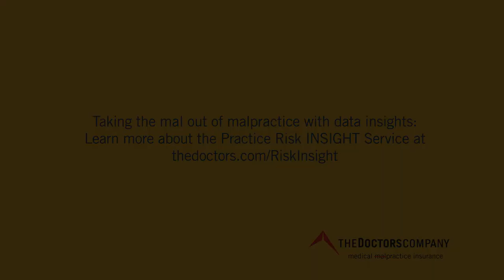Finding Hidden Liability Risks in Medical Practices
2:38 minutes. What risks are you missing? What questions aren't you asking? Ted Abernathy, MD, of Pediatric & Adolescent Health Partners in Virginia, used The Doctors Company's Practice Risk INSIGHT Service to do a full and comprehensive liability evaluation of his practice. The data-driven recommendations from this evaluation helped him find ways to improve safety and reduce his risk, including changes to protocols, policies, and forms, as well as establishing a parent advisory council. Learn more about this invaluable service at